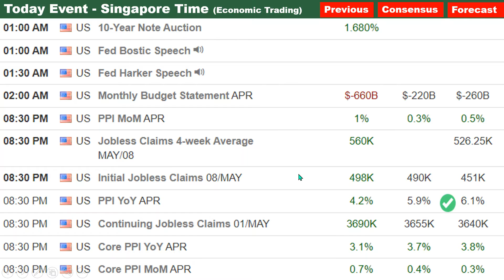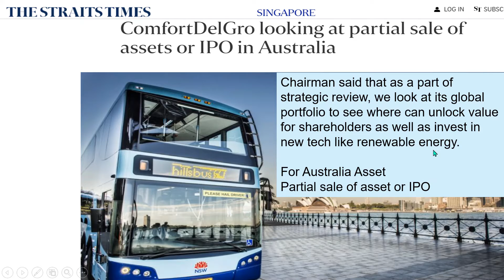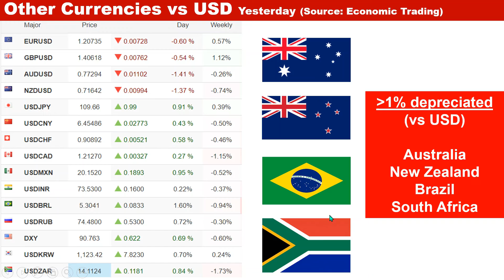【May13】3mins Investment Briefing ! US 10yr Interest 1.7%, CDL Short 55%, ComfortD Strategic review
Outline
0:02 Economic Events
0:37 Vaccine Status
0:56 Equity & Commodity
2:22 Currency
2:37 Interest Rate

Here are details.
1. Economic Events in Asia and US
2. Equity: Events (Earning/Ex dividend date/General Meeting etc), STI Index, "Share buyback" & "Short" Info.  Net Buy & Sell by Institutions and Retail.
US Stock Commodity. Future. Asia Market.
3. Currency: SGD vs USD and other currencies.  USD Index (DXY)
4. Interest Rate: Sibor, Sora, Singapore Government Bond Yield, Private Property Loan Interest, US 10 Years Treasury Yield